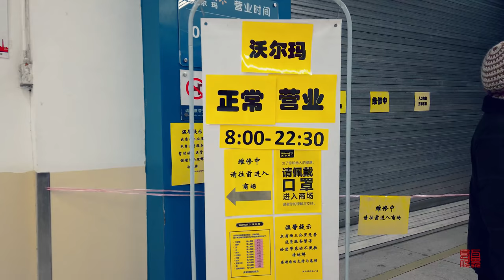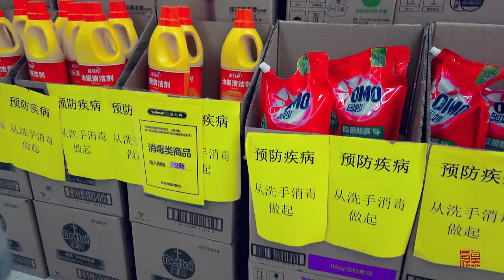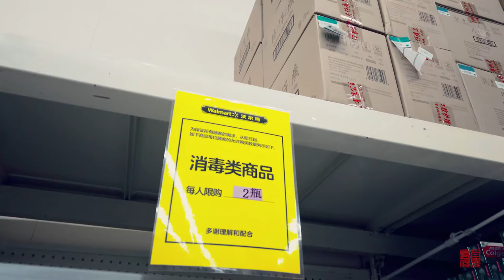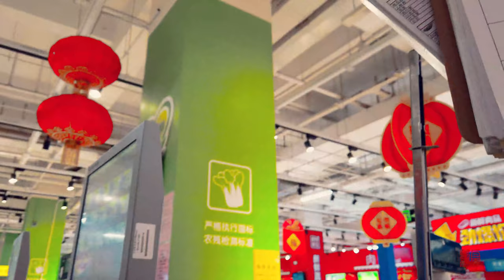去超市采购，方便面和消毒用品卖的最好\上海街景\ Shanghai street scene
位置position:
待在家里不能自由外出，是件难受的事，即使出去了，外面的店面也没几家开着，想采购的商品也不一定能买到，超市是唯一可以正常运行的商业，所以缺什么只能去超市补充。